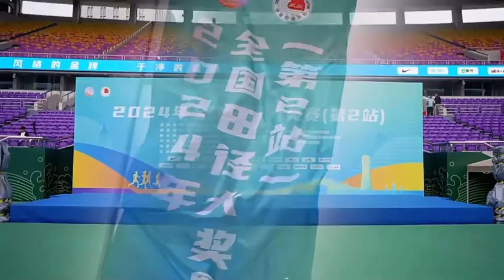The 2nd National athletics Grand Prix of 2024 held at the Huanglong Sports Centre Stadium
Enjoy the Chinese national-wide sports moment!

(Source: Huanglong Sports Centre Stadium)